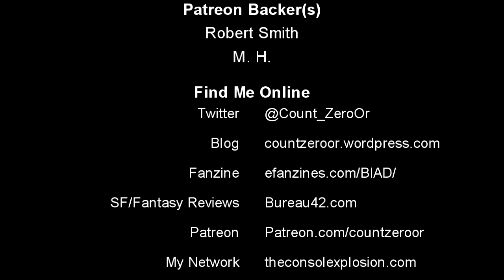Video Game Review: Dragon Age Inquisition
This time I'm taking a look at the most recent installment of the Dragon Age series with Dragon Age Inquisition